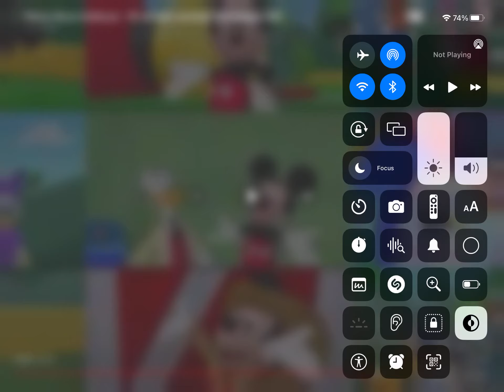May 8, 2023